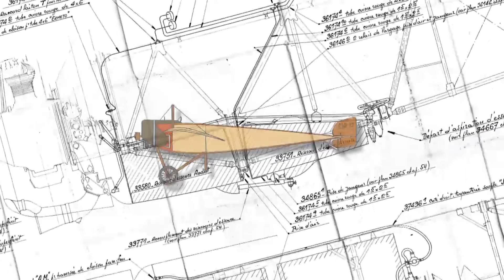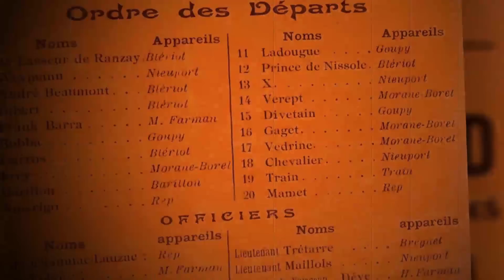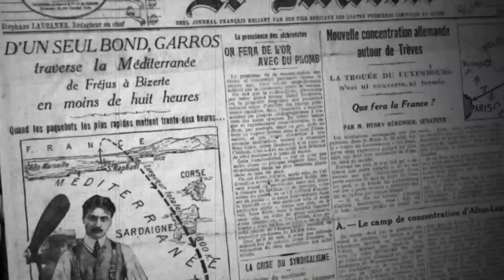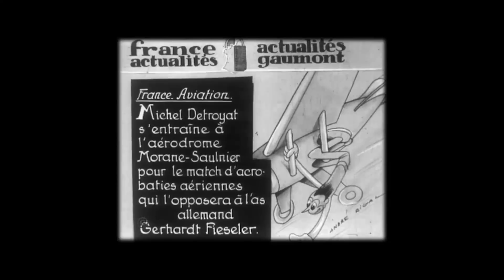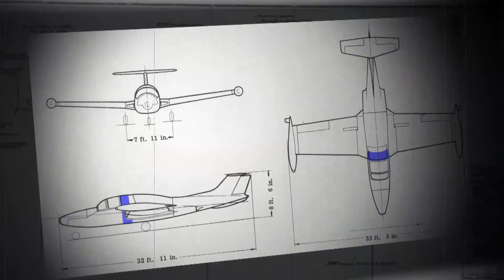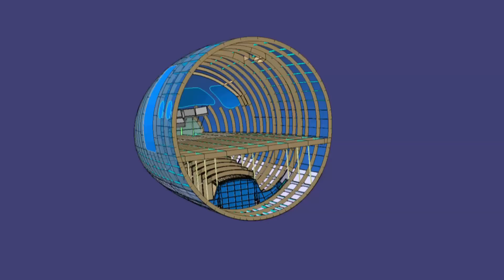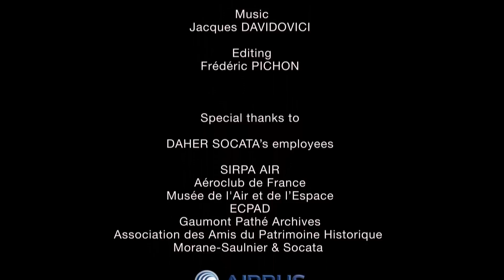DAHER-SOCATA A CENTURY OF AEROSPACE